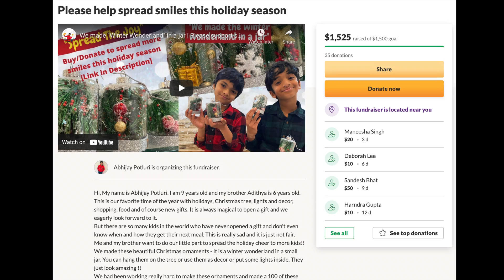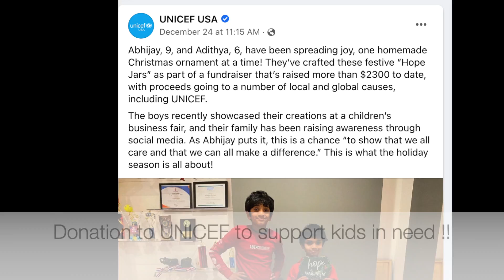Our Hope Jars spreading holiday cheer | $2300 raised so far with more than 270 jars sold !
Overwhelmed with all the love and support for "HOPE Jars" to raise money to spread holiday cheer to many kids and families in need and also donating to many local and global organizations .
We made and sold more than 270 ornaments, raising $2300 and used the funds to buy toys, food, holiday clothes, gifts for all the children in Lowell homeless shelters, buying toys for local toy drives in police stations, $500 Amazon gift cards to United Way to support families in need, $200 donation to support book drive for kids in need in India through Ekam USA, $250 worth of non-perishable food items donated to Acton Food Pantry to support critical holiday food needs, $750 donated to UNICEF fundraiser to support children in Afghanistan.
Thank you all for the support and we will continue this momentum for "hope Jars" to spread even more smiles !!